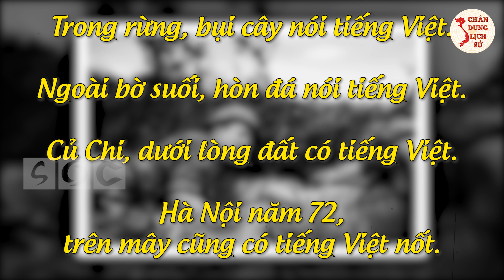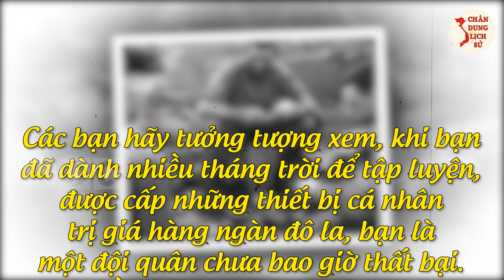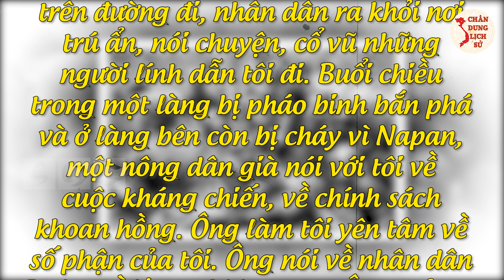HÉ LỘ 7 Nguyên Nhân Khiến Quân Mỹ Thất Bại ĐAU ĐỚN Ở Chiến Trường VN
Các bạn thân mến, sau khi trải qua 4 năm đàm phán ở Paris, các bên tham chiến sẽ ký kết hiệp ước hòa bình vào ngày 27 tháng 1. Với hiệp định Pari, khoảng 58.000 người Mỹ đã rời khỏi Việt Nam trong bộ dạng "lấm đầy bụi đất". Cuộc kháng chiến chống sự xâm lược của đế quốc Mỹ của nhân dân Việt Nam thắng lợi trong sự ngỡ ngàng của toàn thế giới. Rất nhiều người đến ngày nay vẫn chưa thực sự hiểu. Các nhà sử học, chính trị và quân sự đến nay vẫn không thể trả lời rõ ràng vấn đề này. Vậy đâu mới thực sự là nguyên nhân khiến Mỹ thất bại ở Việt Nam? Hãy cùng Chân Dung Lịch Sử tìm hiểu trong video ngay sau đây các bạn nhé!

0:00 | 7 Nguyên Nhân Thú Vị Khiến Quân Mỹ Thất Bại Ở Việt Nam
0:48 | Vũ Điệu Địa Ngục Rừng Cây Với Tảng Đá Và Những Bụi Cây Biết Nói
6:32 | Tinh Thần Của Lính Mỹ Sụp Đổ
7:56 | Một Cuộc Chiến Phi Nghĩa
8:59 | Chiến Tranh Nhân Dân
11:16 | Đội Quân “Chuyên Nghiệp” Và Nghiệp Dư
12:07 | Thái Độ Phản Chiến Và Hoạt Động Biểu Tình Của Xã Hội Mỹ
13:45 | Viện Trợ Của Trung Quốc Và Liên Xô
14:16 | Cảm Ơn Các Bạn Đã Quan Tâm Theo Dõi

🔥 Theo Dõi Chân Dung Lịch Sử:
👉 Những Người Thực Hiện:
► Biên tập nội dung: Hoàng Nga.
► Dẫn chương trình: Hoàng Nga.
► Audio chính: Phương Anh.